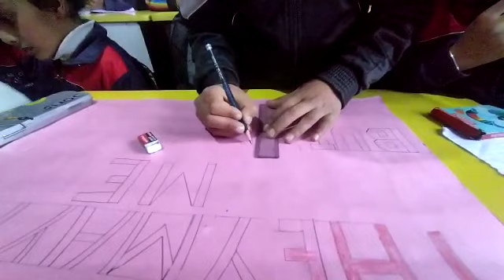Shahid Diwas Slogan writing